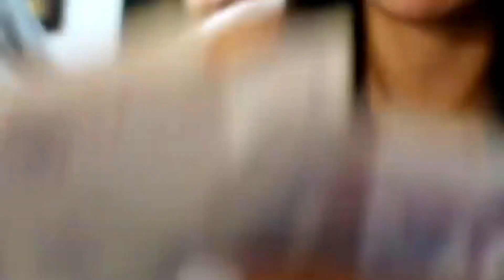La creadora de contenidos digitales Marilyn Jisela, nos cuenta todo sobre su vida en redes sociales